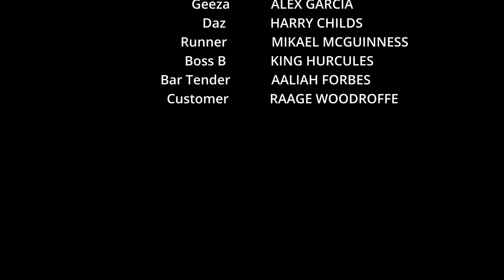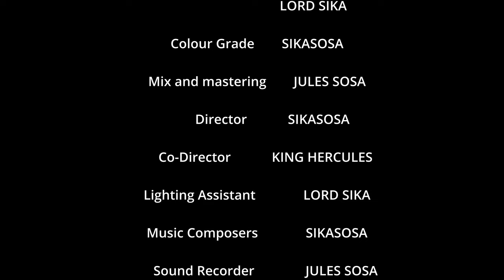GTA ENTERTAINMENT | GEEZA | SHORT FILM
This is our new short film